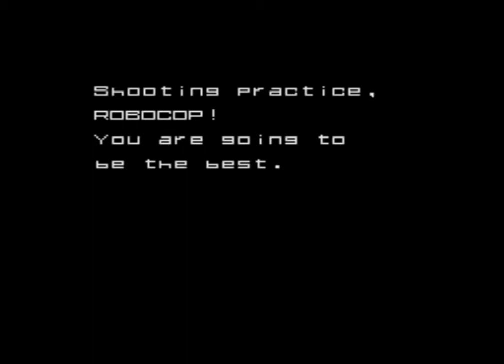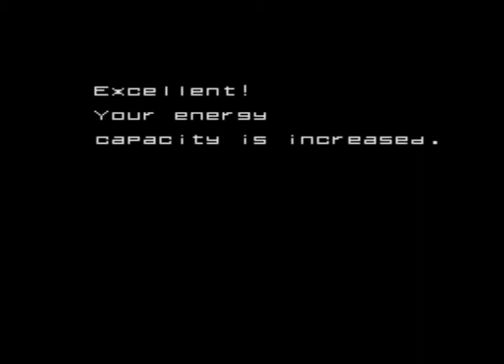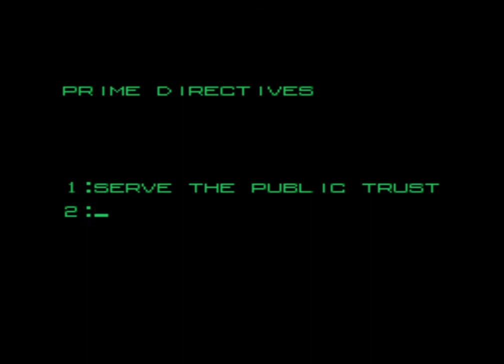ROBOCOP (ARCADE) (1cc)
Pues aqui traigo un nuevo gameplay a un credito de otro arcade ya mítico; ni más ni menos que ese clásico llamado ROBOCOP.

Obra de DATA EAST, de 1988, es el típico arcade acción lateral basado en la pélicula del mismo título. Presenta unos gráficos mas que correctos, una música donde suena el tema da basil Poledouris  de forma gloriosa y unos efectos de sonido muy buenos con voces digitalizadas incluidas.

Jugablemente es una delicia, y te invita a pasado el tiempo quererte echar unas partidas otra vez.

Por supuesto no puedo dejar de recomendar esta grandísima película ( ¿puede ser que alguien no la haya visto??!!) , que pese a los casi 31 años ya transcurridos desde su estreno ha envejecido muy bien y posee un mensaje bastante poderoso y una crítica a la sociedad del momento brutal ( y extrapolable a la actual en mi modesta opinión). Para mi, la mejor película de Paul Verhoeven.

Volviendo al videojuego, una curiosidad es que la licencia fue cedida por OCEAN a DATA EAST para la realización de su versión arcade, ya que la compañia inglesa habia conseguido la licencia de la película pero solo desarrollo las versiones domesticas.

Por cierto, autenticos juegazos las versiones para ordenadores de 8 bits, ya convertidos clásicos de la época.

Este gameplay se lo dedico a mi mujer :)  que a veces le gusta verme jugar y va dandome consejillos sobre cosas que va viendo